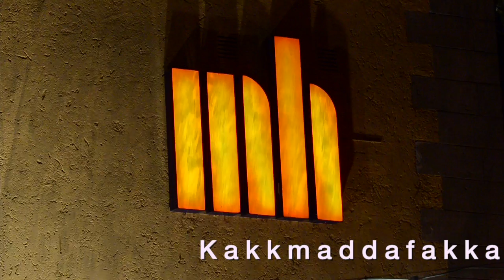Kakkmaddafakka im Interview - Muffathalle München - 11.10.13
"Musik ist dann gut. wenn sie echt ist."

Im Interview erzählen Kakkmaddafakka über ihr neues Album, die Melancholie in den Texten und warum sie von Black Metal beeinflusst werden.